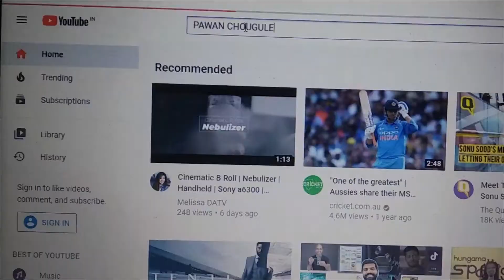Filming a sandwich B-Roll | Jugaad & SastaB-Roll | Behind the scenes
Hi Guyzz!!!
I am Pawan Chougule from Mumbai.
I am a learner and experimenting with my Sony a6400 camera. I have started with B-Roll.

You can also suggest me where i need to improve. I will definitely work on it.

I hope this B roll u'll like it!

Light:Homelight(tubelight)/day light